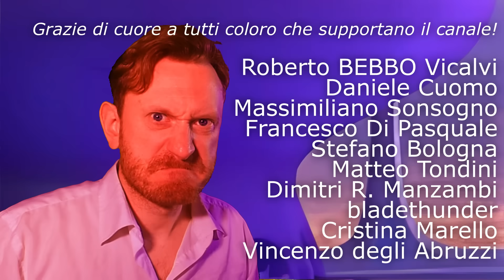La LOGICA in INSIDE OUT 🤗 😢 🤢 😱 😡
🔴 Se vuoi seguire le mie LIVE su TWlTCH, scarica l'app gratis o vai sul sito e cercami: DARIOAUGUSTOQUARTO

Abbonati al Canale Youtube per accedere ai vantaggi tra cui:
- I VIDEO PRINCIPALI IN ANTEPRIMA DI UN GIORNO.
- RINGRAZIAMENTO ALLA FINE DEI MIEI VIDEO
- CONTENUTI E SPOILER

Se hai qualche domanda o vuoi semplicemente passare a salutarmi, cercami su Facebook: Dario Augusto Quarto.
Sono anche su Instagram: darioaugustoquarto